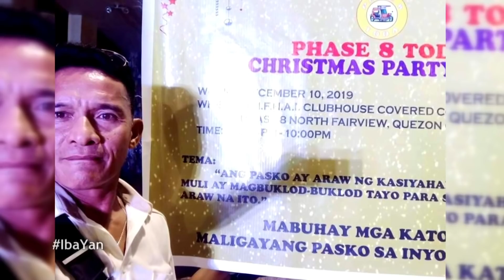Angel gets to know Lino's current situation as a tricycle driver during the pandemic | Iba 'Yan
Lino Bernas compares his usual income as a tricycle driver with his recent earnings during the COVID-19 pandemic.